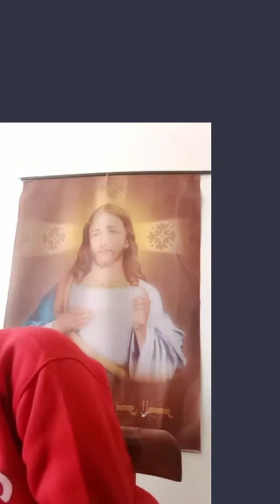اشترك وفعل الجرس من هو عيسى فى القران ومامدى التشابه مع شخصية المسيح د.اوجستين سمعان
من هو عيسى فى القران ومامدى التشابه مع شخصية المسيح موقع للشراء
شارك القناة والفيديو ولايك  دعم الخدمة لانتشارها الى كل انسان
الدعم المادى والفنى ربنا يتمجد وهيعمل به اعمال خيرية